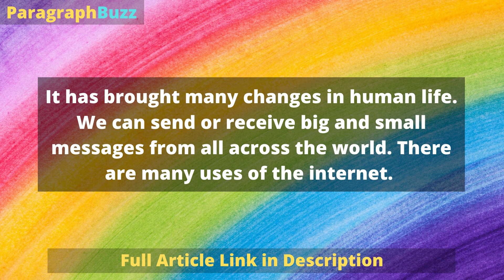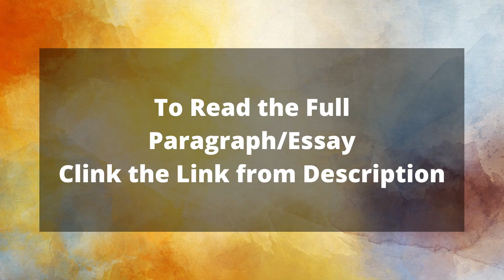Essay on Internet in 500 Words